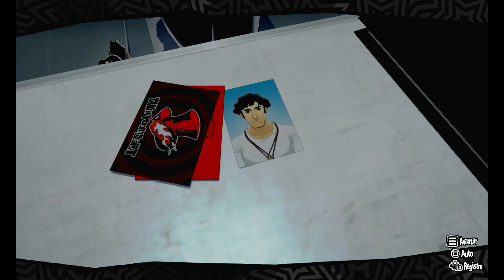JA! ESO ES UNA PERSONA | PERSONA 5 ROYAL #3 | MOONCHIP | PS5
JA! Hoy estoy contenta por que FINALMENTE tenemos un capitulo con mas respuestas que preguntas xD

Persona 5 royal nos sigue haciendo sufrir pero menos... Continuamos hoy con la historia principal de este titulo nuevo que hasta el momento nos tiene enganchados a todos xD

₊˚ʚ🌸┋Habla conmigo┋🌸ʚ˚₊

₊˚ʚ🌸┋Chequea mis listas de reproducción┋🌸ʚ˚₊

🐱 Stray 👉🏻 shorturl.at/fxIS3
🏹 Horizon Zero Dawn 👉🏻 shorturl.at/nPQZ9

₊˚ʚ🌸┋Creditos de miniatura┋🌸ʚ˚₊

Diseño: Moonchip

₊˚ʚ🌸┋Equipos┋🌸ʚ˚₊

16 GB RAM
Intel core i 5